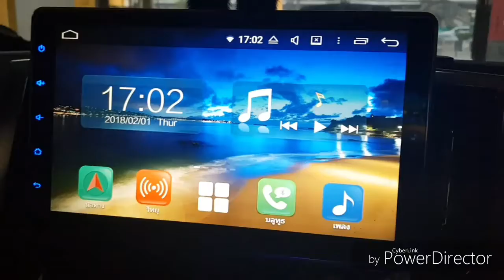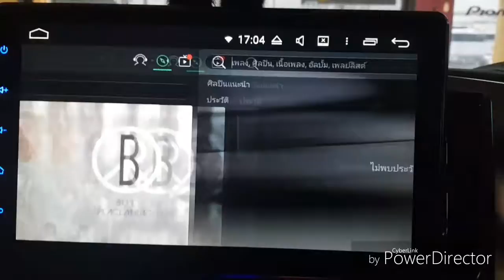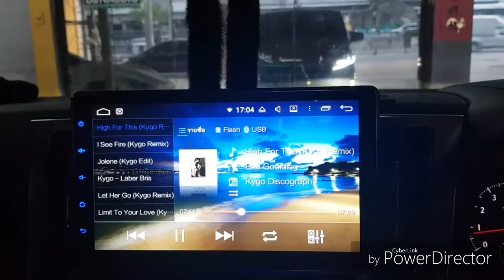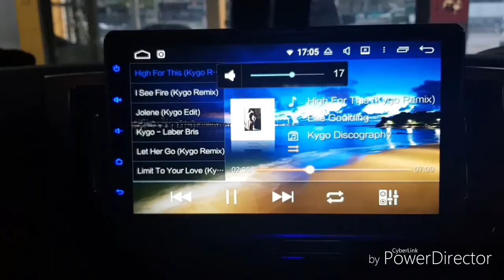TOYOTA ALPHARD VIP จอandroid ใหญ่โต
ชุดเต็มกับความมันที่สุดในคันนี้จอANDROID
กับลำโพง audison2ohm
Sub box ในหลุมวางยางอะไหล่ที่ลงตัว
ที่สุด งานติดตั้งล้ำๆอย่างนี้ต้องยกให้เรา
IDLINE veerapat8899
ขอขอบพระคุณเฮีย หมี ปราจีนนะครับที่ใว้วางใจ ขอบคุณครับรอชมคลิปต่อไป